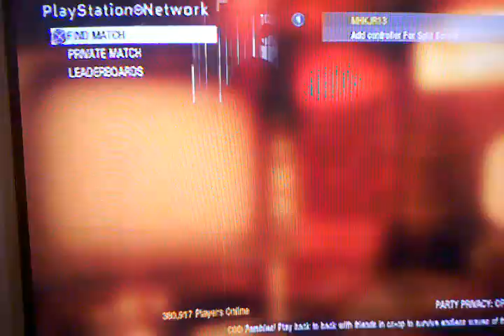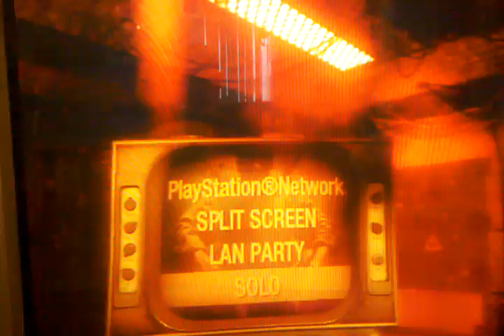SHANGRI-LA PS3 leaderboards and QURANTINE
The shangri la leaderboards are on ps3 ;) and I got info on the new upcoming zombie map QURANTINE!!